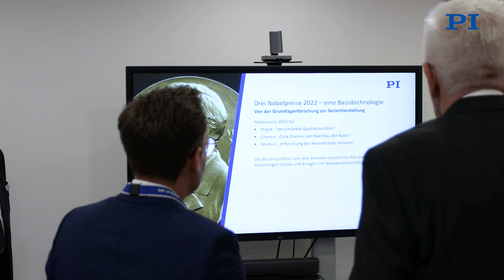Winfried Kretschmann, Ministerpräsident von Baden-Württemberg, zu Besuch bei PI in Karlsruhe